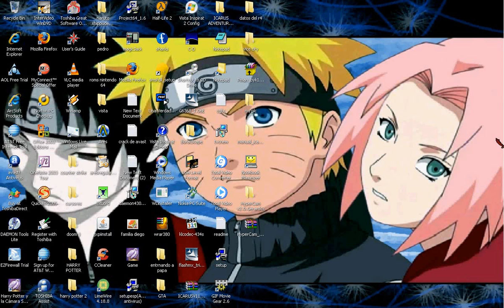tutorial como rotar una imagen en paint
hola disfrutenlo es demasiado! facil!111